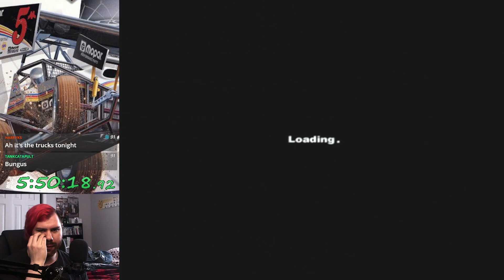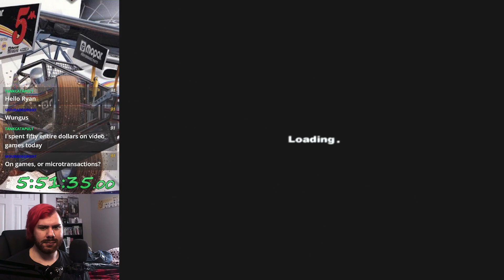World of Outlaws 2002 (PS2) - '04 Lernerville Track Championship (Let's Play Part 21)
Check out my full list of past, present, and future Let's Plays